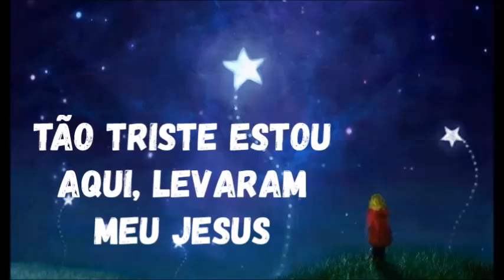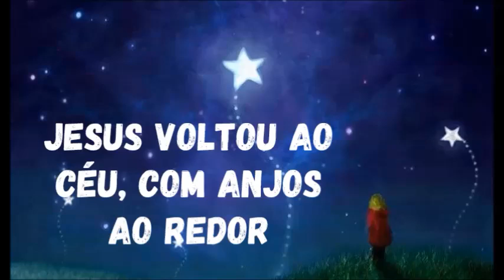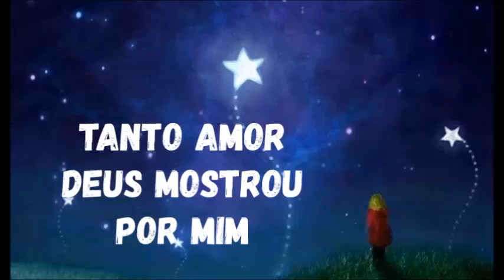Playback: PÁSCOA, VIDA, AMOR MAIOR